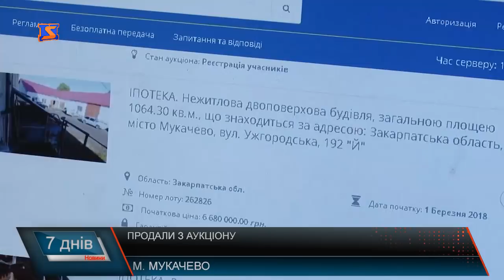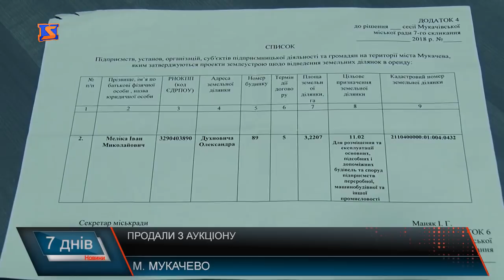Продали будівлю радгосп-заводу «Мукачівський»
Продаж земельних ділянок, будинків, квартир, нежитлових комерційних площ, іншого рухомого і нерухомого майна  через аукціон  користується популярністю в  Україні.  А  з розвитком інформаційних технологій проводити публічні торги стало набагато простіше. Це з одного боку. А з  іншого - не всі люди мають до ступ до інтернет- ресурсів, то ж і  не мають можливості брати участь у аукціонах. А це на руку особам, які хочуть знизити вартість  певного об’єкту. Так, до прикладу, будівлю колишнього радгосп- заводу  «Мукачівський» площею понад 3 гектари   у центрі Мукачева продали з аукціону за 3 мільйони гривень.